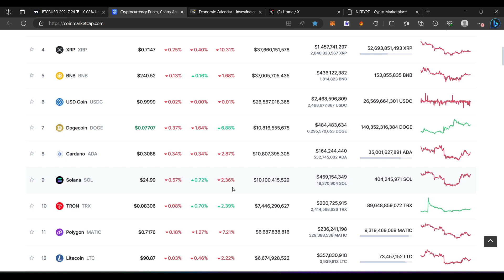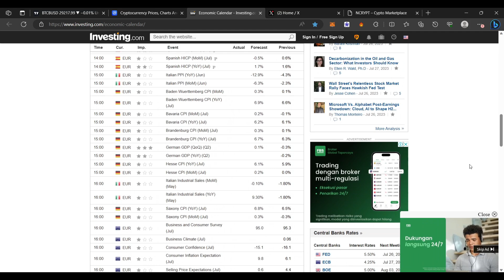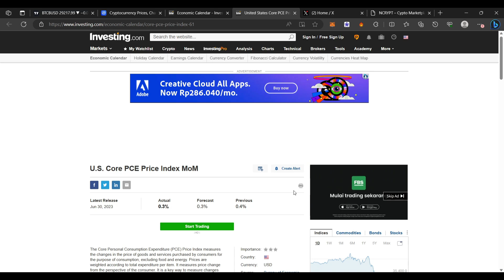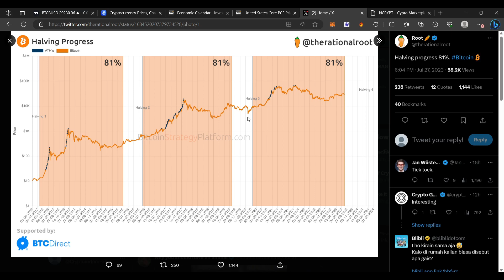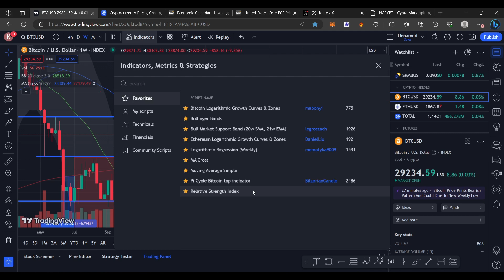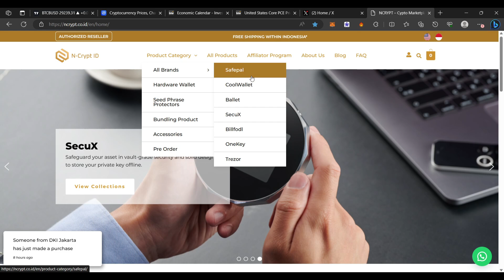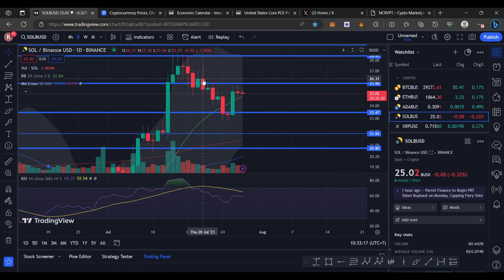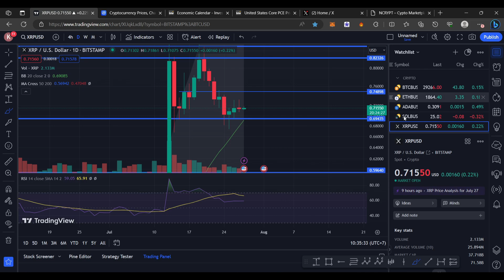BITCOIN BEARISH SKENARIO AKIBAT REJECTION TERUS MENERUS ! WASPADAI BEBERAPA HAL PENTING INI !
- Daftar BINGX disini untuk dapatkan rewards !

BINANCE

PRIMEXBT :

KODE : ToshiCrypto